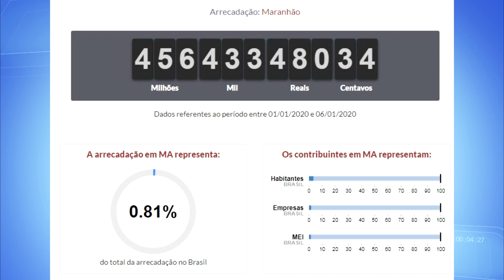PRESIDENTE DUTRA ARRECADOU MAIS DE 7 MILHÕES REAIS EM IMPOSTOS NO ANO DE 2019